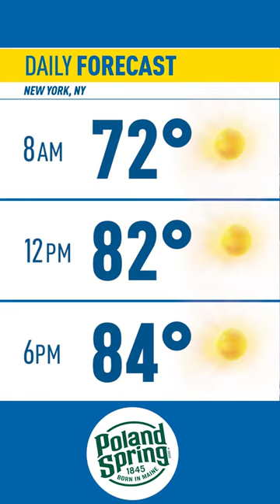AG William Barr Plays Bagpipes With NYPD, Wows Crowd | Listen Up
Attorney General William Barr showcased one of his hidden talents when he took center stage at an event at the nation's capital Wednesday morning.

Sitting on stage, Barr subsequently disappeared behind a curtain as a group from the Pipes & Drums of the NYPD Emerald Society, the pipe and drum band of an NYPD fraternal organization, assembled.

When Barr reemerged, he did so with a bagpipe -- to the laughter and applause of many in attendance.

However, he put his bagpipe-playing skills to the test -- accompanying the NYPD Emerald Society in a rendition of “Scotland the Brave.”